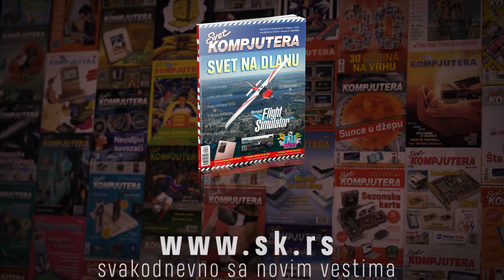Project CARS 3 | Vladimir PISODOROV | Gameplay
Project CARS 3 balansira na tankoj liniji između klasičnih arkada i jednostavnijih simulacija, pokušavajući da se na taj način uvuče pod kožu kritičnoj masi igrača...